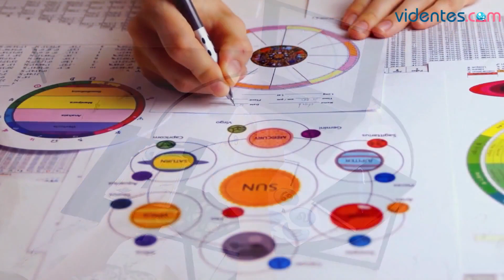HORÓSCOPO DIARIO 🥰❣️💫 SAGITARIO ♐️ VIERNES, 26 DE ENERO DE 2024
Horóscopo de Sagitario para hoy, viernes 26 de Enero de 2024. El horóscopo para hoy: descubre tu futuro gracias a mi horóscopo diario para ti.